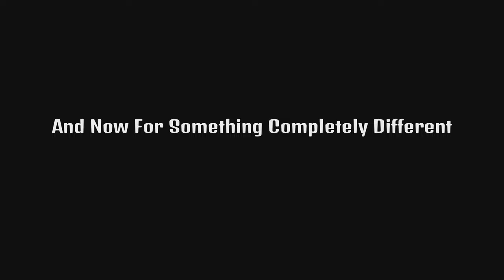Me and Dan experience not so little nightmares- Halloween Special - Little Nightmares